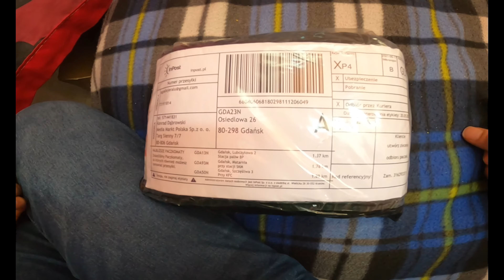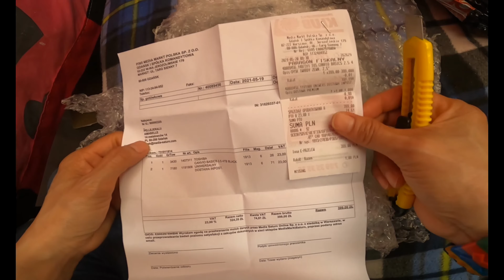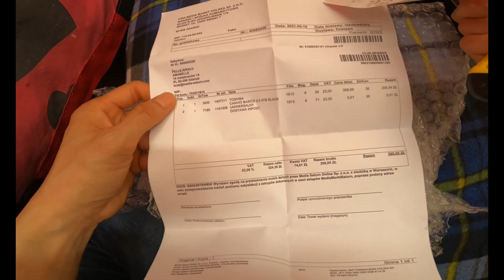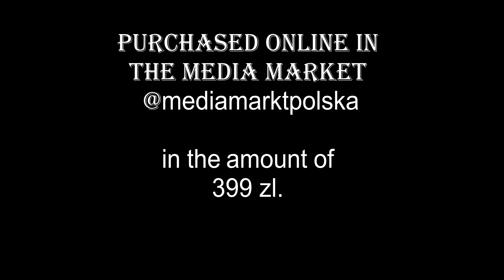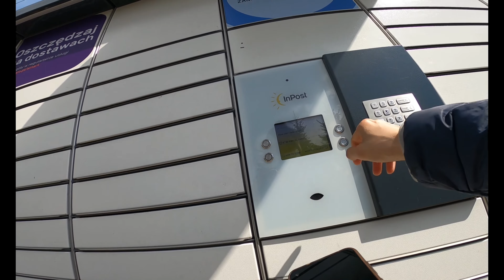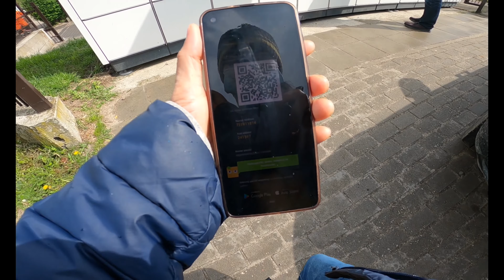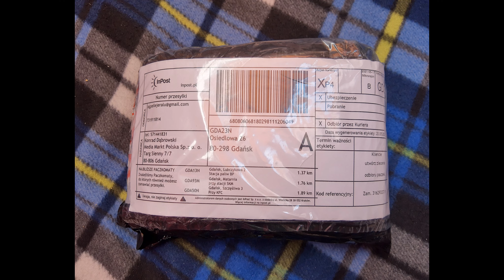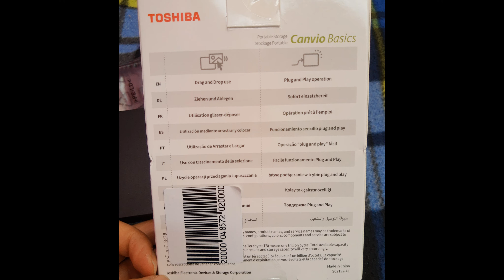Unboxing: Toshiba Portable Storage 4 TB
Toshiba
inpost
Media Market
gdansk poland
4 TB
OFW
Made in the Philippines
Filipino
Pinoy in Poland